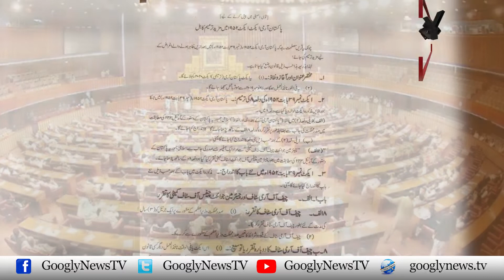COAS Extension Exposes Pakistan's Political Elite. | Googly News TV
COAS Extension Exposes Pakistan's Political Elite.